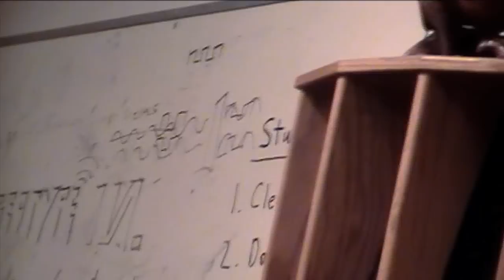Hip White People -- RVCA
An original by Hip White People

Vocals, Guitar -- Thomas Kessnger
Vocals -- Claire Probst
Bass -- Benjamin Seiger
Percussion -- Ali O'Malley

Recording and video by Harris Heller

These recordings are part of a project at the University of Utah called URecords. We have taken 14 artists from the University to record and place on a Sampler CD.